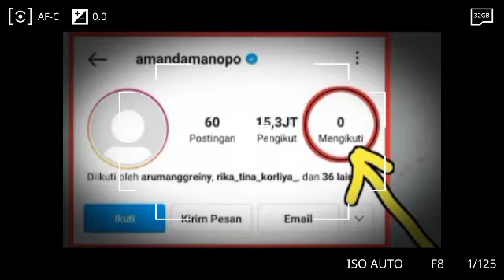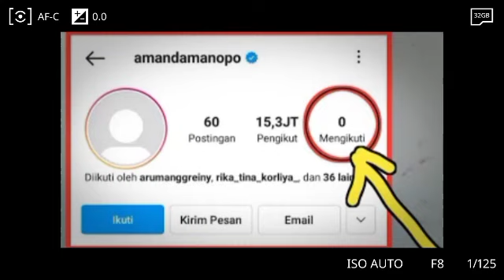Ini Alasan Amanda Tak Follow Siapa pun di Instagram Meski Punya 15,3 Juta Pengikut